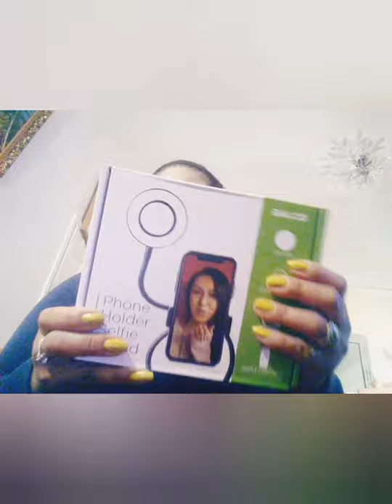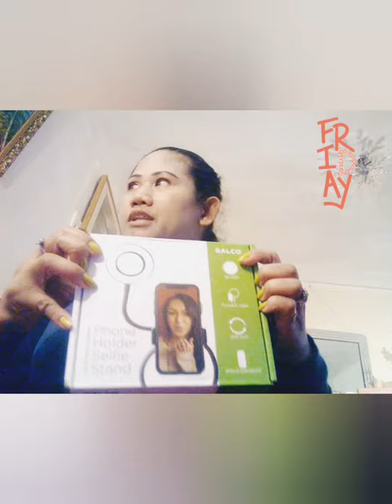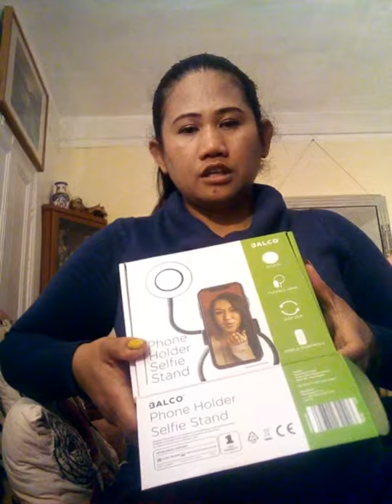My new purchase phone holder and selfie stand at Aldi 5pound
Buhay namin sa UK. Eating, travelling, cooking, walking,house building